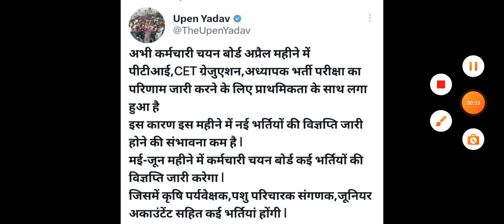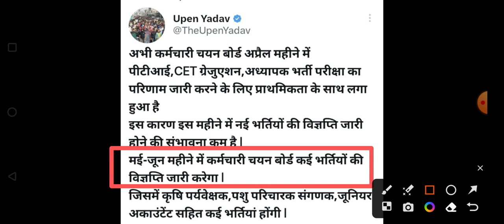कृषि पर्यवेक्षक नई भर्ती 2023-24 / Agriculture supervisor new vacancy update/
agriculture supervisor new vacancy update
agriculture supervisor new vacancy
agriculture supervisor
agriculture supervisor vacancy
कृषि पर्यवेक्षक नईं भर्ती प्रक्रिया
कृषि पर्यवेक्षक नई भर्ती 2023